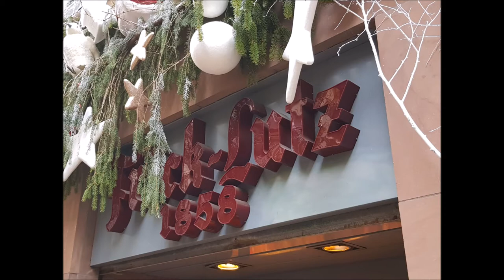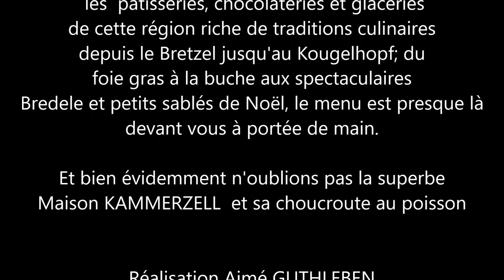La Gastronomie autour de Noël en Alsace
Promenade gastronomique dans l'hyper centre de STRASBOURG...
NOËL se prépare, dans les restaurants, les boucheries,  charcuteries, chez les fromagers;  dans les  pâtisseries, chocolateries et glaceries de cette région riche de traditions culinaires depuis le Bretzel jusqu'au Kougelhopf; du foie gras à la bûche de Noël, aux spectaculaires Bredele maison et petits sablés de Noël, le menu est presque là devant vous à portée de mains. Et bien évidemment n'oublions pas la superbe Maison KAMMERZELL et ses spécialités à deux pas de la majestueuse Cathédrale Notre Dame de Strasbourg.
Bonne promenade gourmand en ma compagnie.

Gourmet walk in the hyper center of STRASBOURG...
Christmas is preparing, in restaurants, butchers,
deli meats, among cheese makers; in
  pastries, chocolates and ice cream
from this region rich in culinary traditions
from Bretzel to Kougelhopf; of
foie gras at the Christmas log, at the spectacular
Bredele home and shortbread cookies, the menu is almost there
in front of you at your fingertips. And of course, let's not forget the superb Maison KAMMERZELL and its specialties just a stone's throw from the majestic Notre Dame de Strasbourg Cathedral.
Good gourmet walk in my company.

Gourmet-Spaziergang im Zentrum von STRASSBURG
Weihnachten bereitet sich vor, in Restaurants, Metzgereien,
Wurstwaren, unter Käsereien; mit Gebäck, Pralinen und Eiscremein der grosse kulinarische Tradition von der Region; von Bretzel nach Kougelhopf; von der Gänseleber am Weihnachtsblock, am spektakulären Weihnachts'Bredele, das Menü ist fast da
vor Ihnen an ihrem Fingerspitze. Und natürlich, vergessen wir nicht das großartige Hauss KAMMERZELL und seine Spezialitäten nur einen Katzensprung von der majestätischen Notre Dame de Strasbourg Cathedral und DOM entfernt.
Guter Gourmet-Spaziergang mit mir.

美食走在超级中心  斯特拉斯堡
圣诞节正在准备，在餐厅，屠夫，
熟食店里的奶酪制造商;在
  糕点，巧克力和冰淇淋
来自这个地区丰富的烹饪传统
从Bretzel到Kougelhopf;的
鹅肝酱在圣诞节日志，在壮观的
Bredele家和脆饼，菜单几乎在那里
在你的指尖前面。 当然，我们不要忘记雄伟的Maison KAMMERZELL及其特色菜，距雄伟的Notre Dame de Strasbourg大教堂仅一箭之遥。
好的美食在我的公司散步。

Měishí zǒu zài chāojí zhōngxīn sī tè lā sī bǎo...
shèngdàn jié zhèngzài zhǔnbèi, zài cāntīng, túfū,
shúshí diàn lǐ de nǎilào zhìzào shāng; zài
 gāodiǎn, qiǎokèlì hé bīngqílín
láizì zhège dìqū fēngfù de pēngrèn chuántǒng
cóng Bretzel dào Kougelhopf; de
é gān jiàng zài shèngdàn jié rìzhì, zài zhuàngguān de
Bredele jiā hé cuì bǐng, càidān jīhū zài nàlǐ
zài nǐ de zhǐ jiān qiánmiàn. Dāngrán, wǒmen bùyào wàngjì xióngwěi de Maison KAMMERZELL jí qí tèsè cài, jù xióngwěi de Notre Dame de Strasbourg dà jiàotáng jǐn yī jiàn zhī yáo.
Hǎo dì měishí zài wǒ de gōngsī sànbù.

Passeio gourmet no centro hiper de  STRASBOURG...
O Natal está se preparando, em restaurantes, açougueiros,
Carnes delicatessen, entre fabricantes de queijos; em
  Doces, chocolates e sorvete
desta região rica em tradições culinárias
de Bretzel a Kougelhopf; do
foie gras no registro de natal, no espetacular
Bredele casa e bolachinhas, o menu está quase lá
na sua frente na ponta dos seus dedos. E, claro, não vamos esquecer a soberba Maison KAMMERZELL e as suas especialidades a poucos passos da majestosa Catedral Notre Dame de Strasbourg.
Boa caminhada gourmet na minha empresa.

Paseo gastronómico en el hiper centro de ESTRASBURGO...
La Navidad se está preparando, en restaurantes, carniceros,
carnes frías, entre los fabricantes de queso; en
  pasteles, chocolates y helados
de esta región rica en tradiciones culinarias
de Bretzel a Kougelhopf; de los
foie gras en el registro de Navidad, en el espectacular
Bredele home y shortbread cookies, el menú está casi ahí
frente a usted a su alcance. Y, por supuesto, no olvidemos la magnífica Maison KAMMERZELL y sus especialidades a pocos pasos de la majestuosa catedral de Notre Dame de Strasbourg.
Buen paseo gourmet en mi compañía.

Instruments
PSR-S970 YAMAHA
"La musique en fêtes dans les coulisses"
Style Pack CHURCH "24" XmasBellPop - bmp 116 - 4/4
Voix 1 : VIOLIN Vib1
Voix 2 : Live Strings
Left : Humming
Multipad : XmasLoops 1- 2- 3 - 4
Variations : 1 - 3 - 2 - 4

Enregistreur en live sur ZOOM  Série R

Novembre 2017